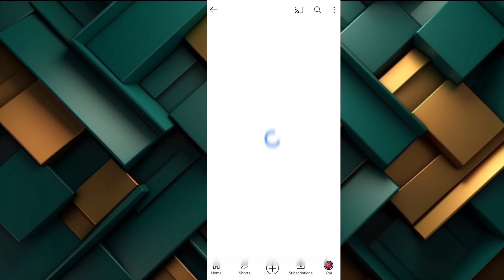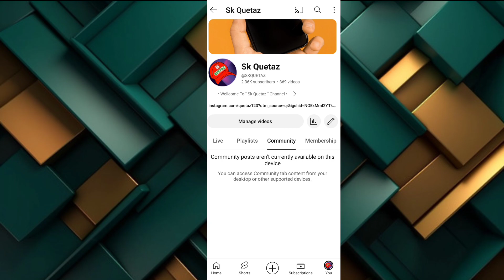YouTube Restricted Mode On Disadvantage | YouTube Restricted Mode Enable